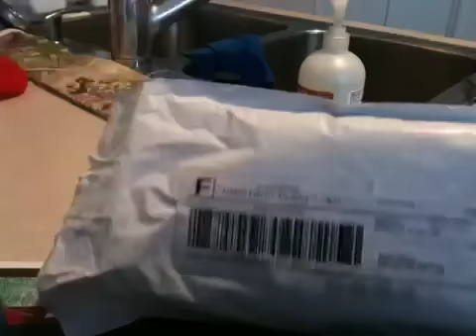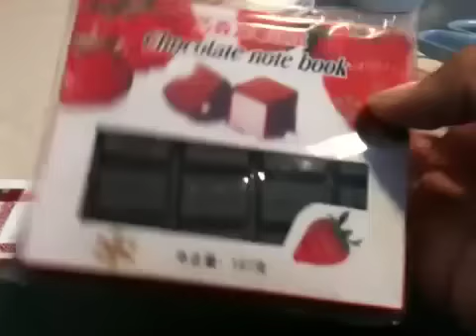Kawaii Land Package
One of the packages I got from kawaii land!! Yay! 🍰